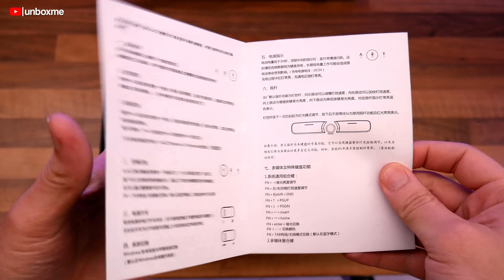Este teclado es una LOCURA! Unboxing Ajazz ZERO en español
Este teclado es una LOCURA! Unboxing Ajazz ZERO en español. Descubre el teclado mecanico de Ajazz Zero en este unboxing del Ajazz Zero es español.
➥Krom Kernel TKL (recomendado)
➥MagicForce 68 (ideal para programar)
➥Ajazz AK33
▷ S Í G U E M E